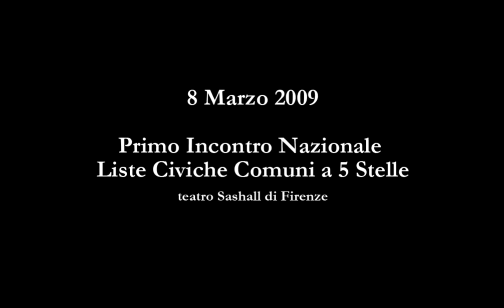Giacomo Giannarelli su Enrico Rossi e Berlinguer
Enrico Rossi, presidente uscente della Regione Toscana, si dice "berlingueriano".
Quando Enrico Berlinguer è morto avevo 5 anni, ma ho potuto riconoscermi nelle sue parole in un'occasione speciale, a tutti noi molto cara.
Il mio rispetto per chi ha una storia politica berlingueriana, mi chiedo solo se non sentano un fastidio profondo nel veder sventolare la bandiera del suo nome sotto elezioni a chi ha compiuto e continua a compiere scelte contrarie allo spirito delle sue parole.
FuturoMigliore è riconoscere degli esempi e appoggiarsi a loro per andarvi oltre. Condivido la frase di Isaac Newton "se ho visto più lontano, è perché stavo sulle spalle di giganti"